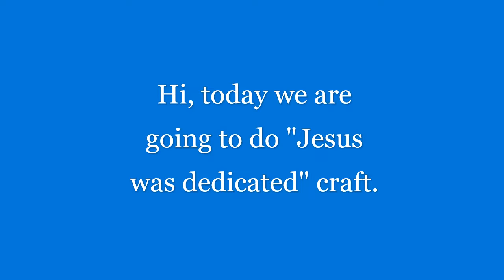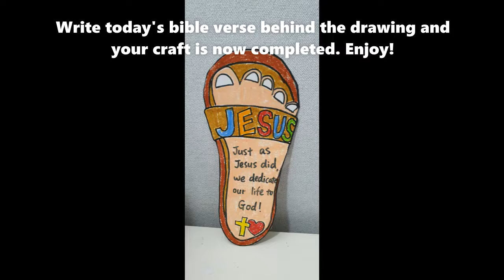sunday school craft - Jesus was dedicated